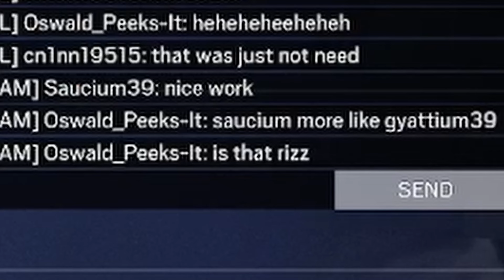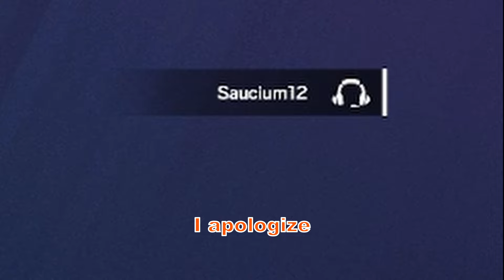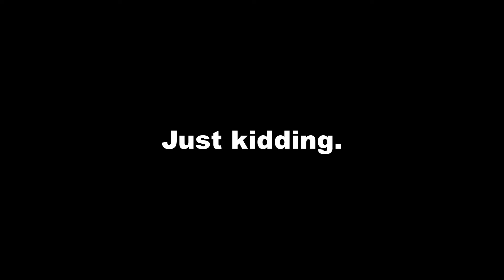Most Sus Siege Moments- Rainbow Six Siege Clips and Funny Moments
Think before you speak they say. But that doesn't make good content now does it?

A small channel like this only grows through good ratings and recommendations.

I make short films as well!